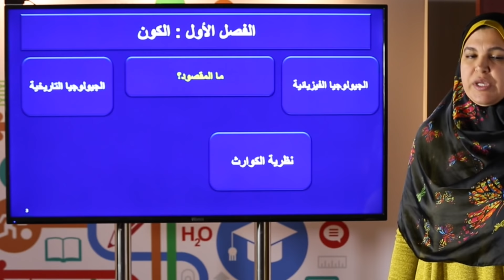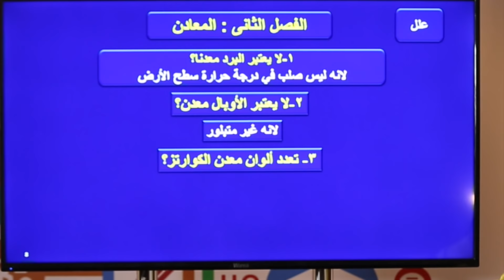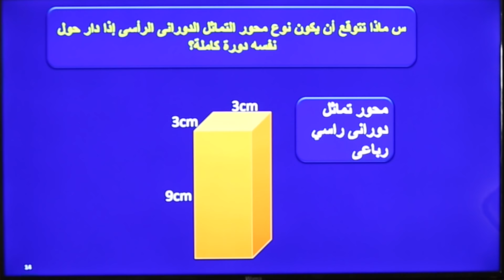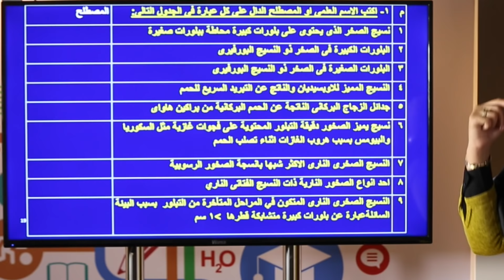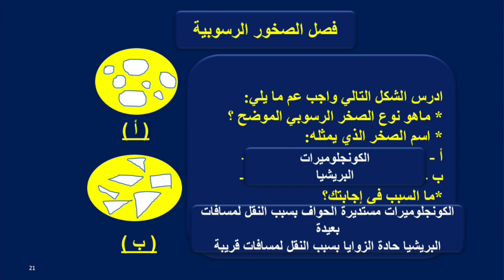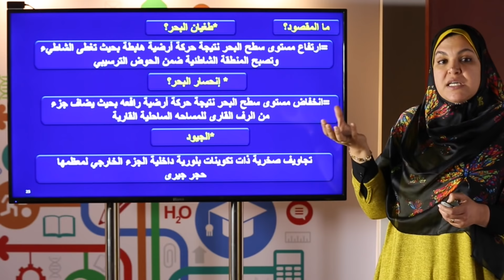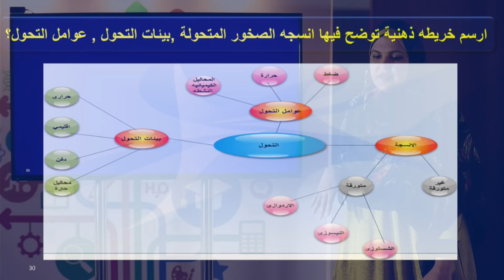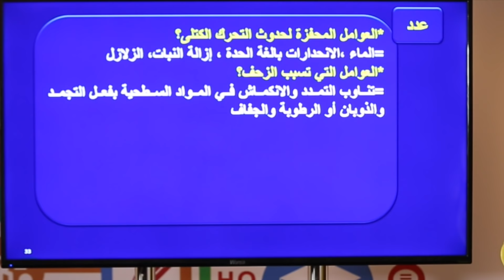برنامج جاهز - الجيولوجيا للصف الحادي عشر علمي الفصل الاول2017/2018- المرحلة الثانوية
تقديم: أ/ أسماء صقر
فكرة البرنامج: ا/ ناصر النعمة
تصوير: م. ابو الدهب الخطيب
ا/ محمد محمود
ا/ احمد صلاح
ديكور: ا/ محمد فتحي
جرافيكس: ا/ محمود طاهر
اعداد حلقات: ا/ اسماعيل محمود
مونتاج: ا/ حسين باقر
مساعد المخرج: ا/ مصطفى معتوق
اخراج: ا/ حسين باقر
ا/ ناصر النعمة
اشراف عام: ا/ يوسف بو سكندر